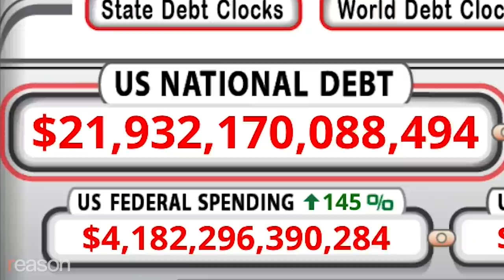Stossel: Government Shutdown Shows Private Is Better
Shutdown teaches us that much of government is NOT essential.

The government shutdown is now longer than any in history. The media say it's a "crisis."

The Washington Post talks talks about the "shutdown's pain." The New York Times says it's "just too much."

John Stossel says: wait a second. Looking around America, everything seems pretty normal. Life goes on. Kids still play and learn, adults still work, stock prices have actually increased during the shutdown. It's hardly the end of the world.

But he adds that the government shutdown is still a problem. For some 400,000 furloughed workers, and another 400,000 working without pay for now, the shutdown hurts.

But while New York Times columnist Paul Krugman calls it "Trump's big libertarian experiment," Stossel notes that the shutdown is not libertarian. Government's rules are still in effect, and soon workers will be paid for not working. Stossel calls that an un-libertarian experiment.

Libertarians want to permanently cut government, not shut down parts for a few weeks and then pay the workers anyway.

There are lessons to be learned from the shutdown.

Government stopped collecting trash and cleaning up public parks in DC, so volunteers stepped in to pick up trash. Without so much government, Stossel says, private citizens will often step in to do things government workers used to do.

Stossel says the shutdown highlights where some government waste can be trimmed.

Farmers don't get their "support" checks during the shutdown. But Stossel asks–why should they get checks at all? While the big subsidies go to grain and corn farmers, most fruit and vegetable farmers get no subsidies. They survive without them. Other farmers could, too.

FDA inspection of food has stopped during the shutdown. Paul Krugman asks smugly, "does contaminated food smell like freedom?"

But Stossel notes that the main reason food is safe isn't government. It's competition. Companies worry about their reputation. Just ask Chipotle, Stossel says. Their stock fell by more than half after food poisoning incidents at their stores; since then they have instituted far more food inspection than government requires.

Most food producers already do that. Beef carcasses undergo hot steam rinses, and microbiological testing goes well beyond what government requires. Market competition protects us better than rule-bound government bureaucrats.

Stossel says most of government could be done away with or privatized.

Even airport security. TSA workers aren't getting paid. But some airports (San Francisco, Orlando, Kansas City, and 19 others) privatized security. Those workers are still getting paid. They also do a better job. A leaked TSA study found that the private security agents, in test runs, are much better at detecting weapons in bags than the TSA. A congressional report found they are also faster at processing passengers.

Stossel says that while politicians bicker about $5.7 billion in wall funding (much less than 1 percent of the federal budget) what they really should worry about is that America's debt will soon reach $22 trillion because government squanders money on useless things.

At union protests, government workers say "We are essential!"

But based on the above, Stossel says: Give us a break.